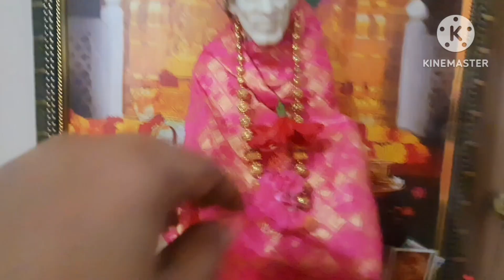online షాపింగ్ చేస్తున్నారా తస్మాత్ జాగ్రత్త |online షాపింగ్ మోసాలు |అడ్రస్